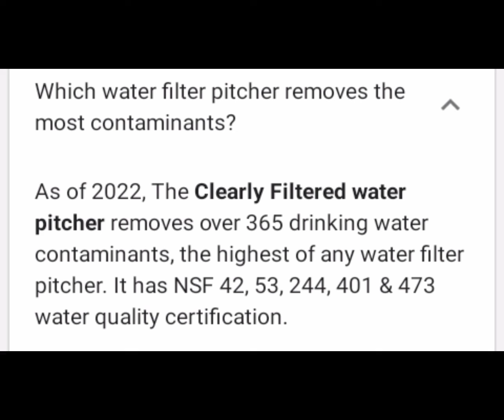water filters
Amazon water filter